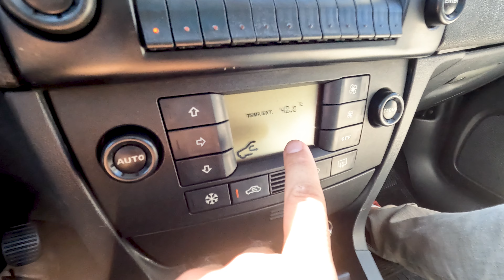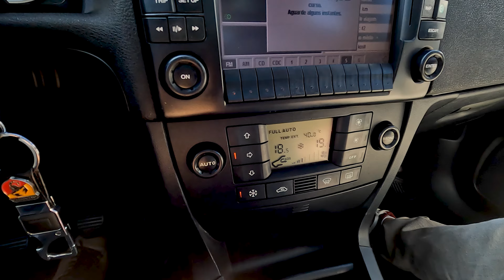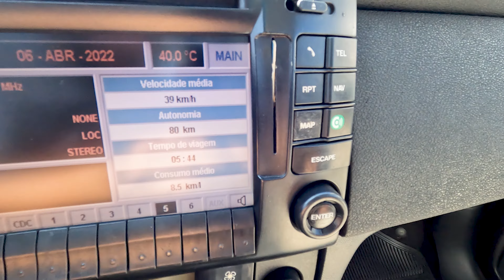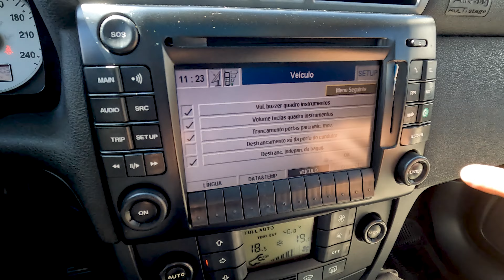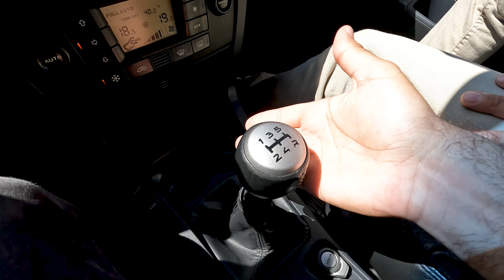STILO ABARTH - Andamos no Escorpião Fivetech - Uma Unidade Muito Especial!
Fomos até Pedreira, no interior de São Paulo para conhecer o único FIAT Stilo Abarth Azul Vitality 2007 do Brasil, uma encomenda especial de um diretor da FIAT que nosso amigo Matheus teve o privilégio de salvar e manter na melhor forma possível!

Victão Veste: Camiseta Porsche HighLights
Maurício Veste: Camiseta 90s Miata